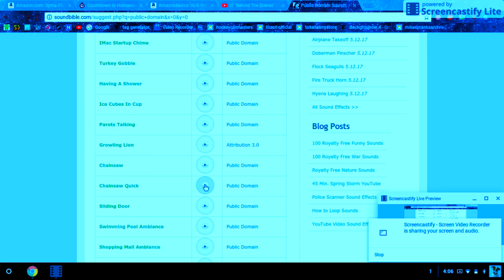Free Chainsaw Sound Effect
THIS IS MY HALLOWEEN SERIES!

THIS IS A CHAINSAW SOUND EFFECT!

BYE! :-)